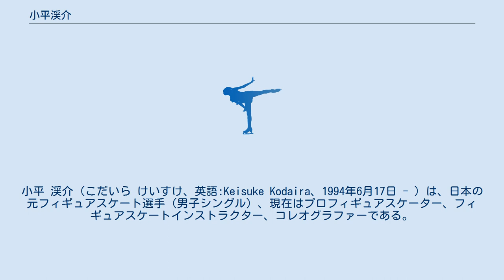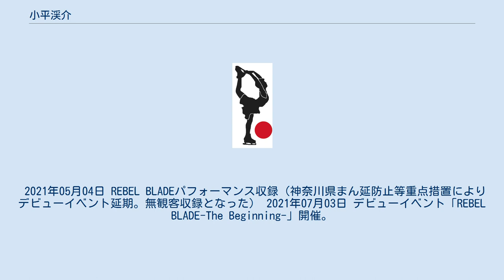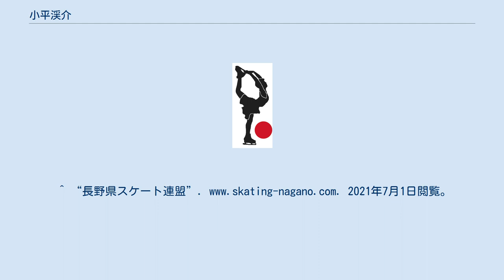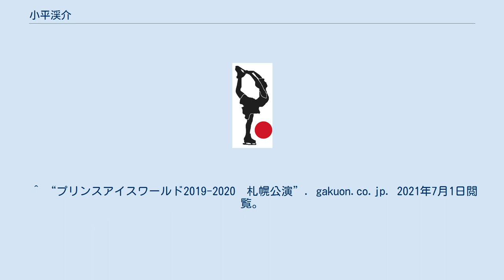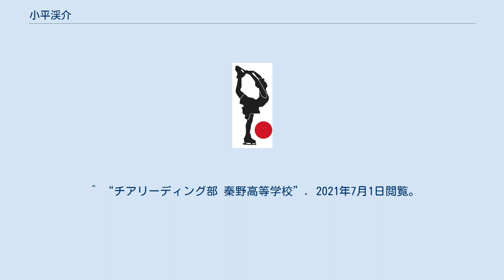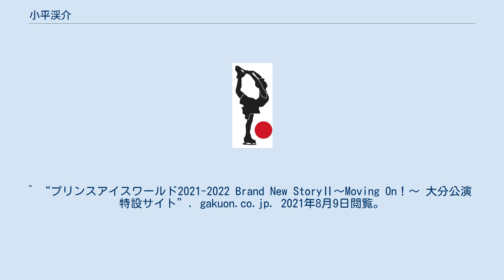小平渓介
小平 渓介（こだいら けいすけ、英語:Keisuke Kodaira、1994年6月17日 - ）は、日本の元フィギュアスケート選手（男子シングル）、現在はプロフィギュアスケーター、フィギュアスケートインストラクター、コレオグラファーである。
 長野県塩尻市出身。
長野県塩尻志学館高等学校、日本大学卒業。
身長175センチ、A型。
高い柔軟性と身体能力を活かしたパフォーマンスと、曲の世界観を体現する表現力、穏やかな透明感と男らしさを兼ね備えた個性に現役時代からファンが多い。
2017年に地元長野県で開催された第72回国民体育大会では自身の個人最高の15位に入り、渾身のFSプログラム「白夜行」は同大会を期に小平渓介を代表するプログラムとなった。
 4歳よりフィギュアスケートを始める。
長野県長野市で開催された2002年世界フィギュアスケート選手権でフラワーボーイを務める。
WINS長野FSCに所属。
高校に入学しフィギュアスケートから離れたが、インターハイと国体には出場していた。
高校2年の終わりから鍵山正和コーチに師事。
塩尻志学館高等学校新体操部に所属しながら軽井沢町に通い、軽井沢スケート連盟所属で徐々にフィギュアスケートの練習を再開。
日本大学に入学してからは拠点を千葉県に移してアクアリンクちばスケートクラブに所属し、本格的に競技に復帰した。
 2017年1月31日 大学卒業後の現役続行を表明し、日本大学 桜門会所属で現役選手を続ける。
 2018年1月31日 競技生活の引退表明。
 2018年3月 日本最古のアイスショー『プリンスアイスワールド』に入団。
 2021年4月 男性だけのフィギュアスケーターユニット『REBEL BLADE（レベルブレード）』に加入。
 2021年04月15日 REBEL BLADE（レベルブレード）結成。
 2021年04年21日-07月04日 クラウドファンディング CAMPFIRE「レベルブレード応援プロジェクト」開催。
 2021年05月04日 REBEL BLADEパフォーマンス収録（神奈川県まん延防止等重点措置によりデビューイベント延期。無観客収録となった） 2021年07月03日 デビューイベント「REBEL BLADE-The Beginning-」開催。
全2公演（神奈川県横浜市：KOSÉ新横浜スケートセンター） ^ “Onigiri Media” (日本語). Onigiri Media. 2021年7月1日閲覧。
^ “Shiojiri Shigakukan”. 2021年7月1日閲覧。
^ a b c d e f g h i j k l m n o p q r s t u v w x y z aa ab ac ad ae “Japan Skating Federation Official Results & Data Site”. 2021年7月1日閲覧。
 ^ “長野にもいるぞ！すごいジュニア” (日本語). 2021年7月1日閲覧。
^ “長野県スケート連盟”. 2021年7月1日閲覧。
^ a b “長野県スケート連盟”. 2021年7月1日閲覧。
^ “フィギュアスケート - 関西大学・須本光希、キャリアに迷い悩みながらも前へ「１試合１試合満足する演技を」 | 4years. 大学スポーツ” (日本語). 4years. 2021年8月16日閲覧。
 ^ “朝日新聞デジタル” (日本語). 朝日新聞デジタル. 2021年7月1日閲覧。
 ^ “朝日新聞デジタル” (日本...